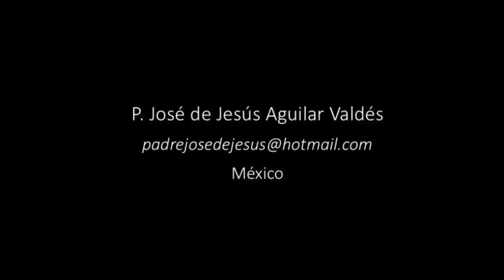Santo Toribio de Mogrovejo en 2 Minutos - El Santo del Día - 23 de Marzo